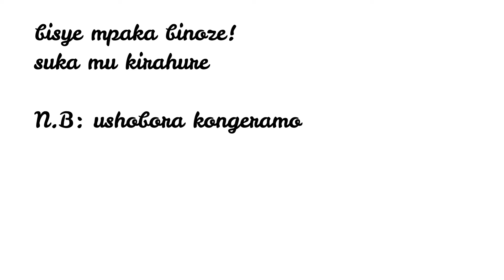Jus ifasha gutwika ibinure/ kugabanya IBIRO/ isukari/ umuvuduko// H.C With Nutritionist Leah EP1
tubahaye ikaze muri session ya Healthy Cooking with Nutritionist Leah, tuzajya turebe uburyo wategura amafunguro atandukanye ariko agendanye no kuboneza imirire mu nguni zitandukanye.
EP1: Jus ifasha mu gutwika ibinure, kugabanya ibiro, umuvuduko,...

IBINTU BYO KWIRINDA KUKO BYONGERA INDA